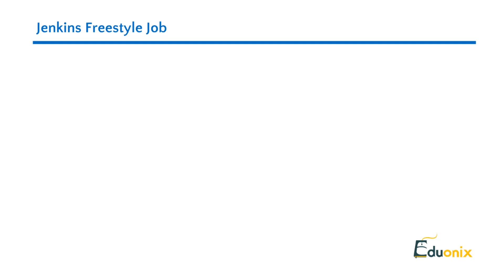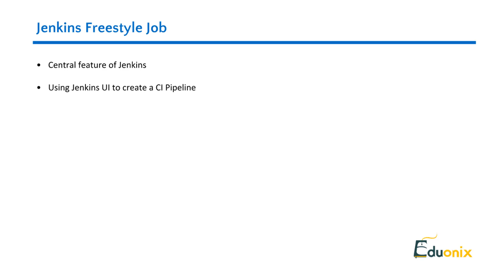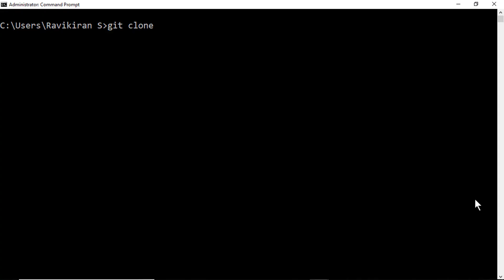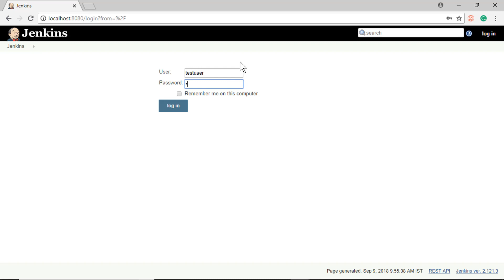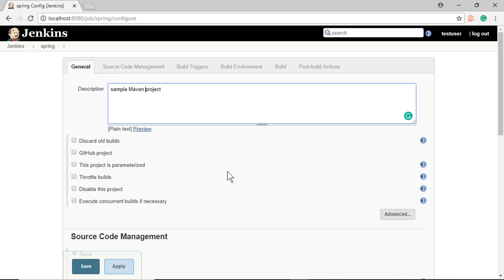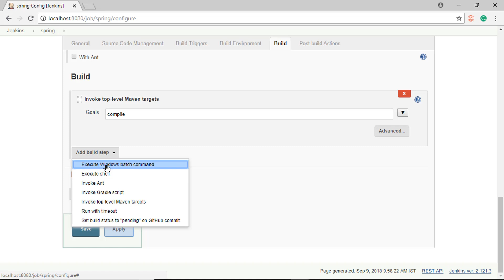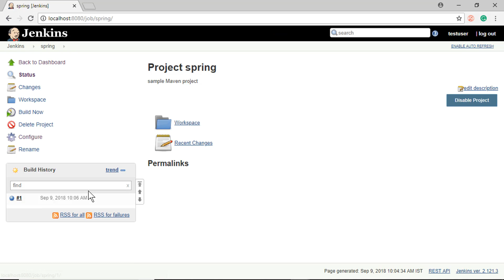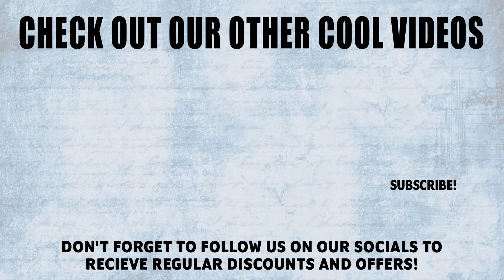Learn Jenkins Freestyle Job | Eduonix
The Jenkins freestyle job is the foundation of Jenkins CI. A Jenkins project is simply a repeatable build job that can contain steps and post-build actions. The options for what you can do in a build step or post-build action are limited, without plug-ins. In this video, you will learn the Central feature of Jenkins and how to use Jenkins UI to Create a CI Pipeline.